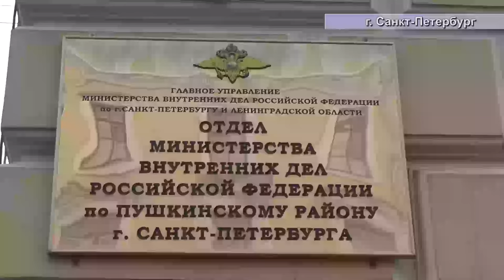подрыв банкомата в Санкт-Петербурге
В Санкт-Петербурге по горячим следам полицейскими задержан злоумышленник, взорвавший банкомат